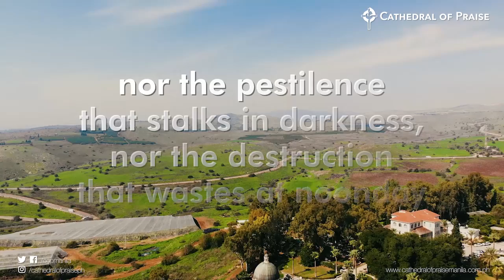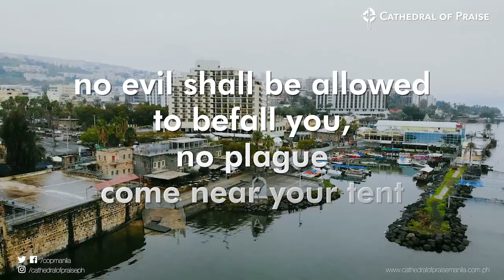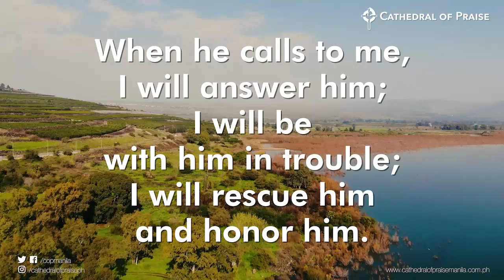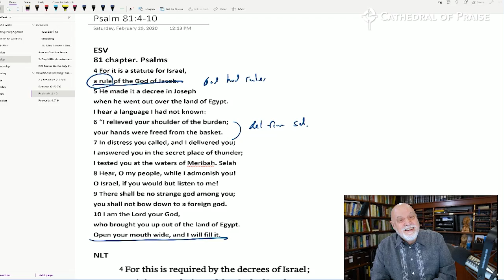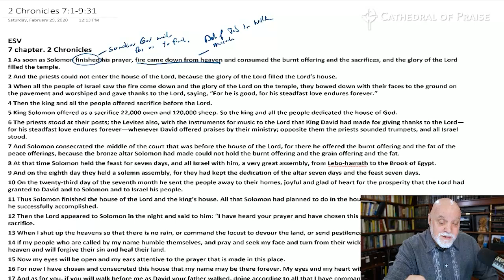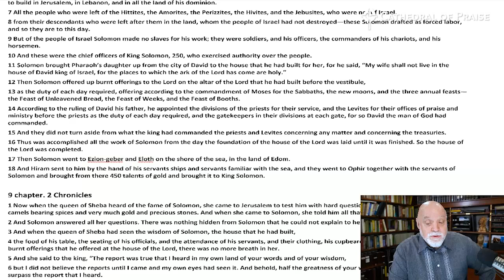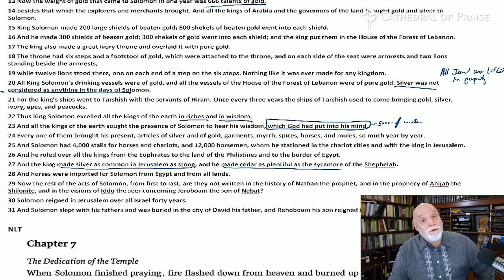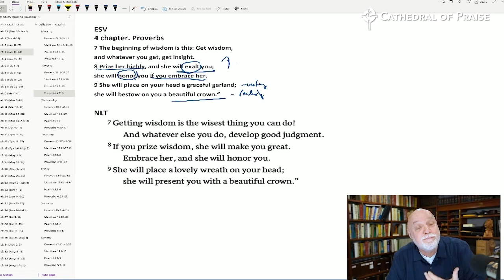Devotions with Pastor Sumrall - July 20, 2021